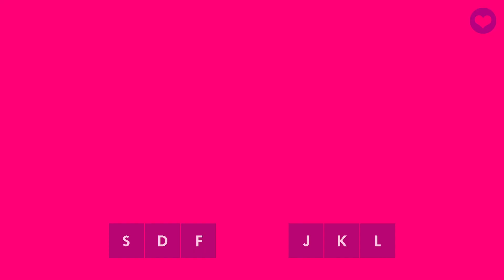Muse Dash - Hard 7* - FC GOLD S - My Focus! - EmoCosine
All Perfect Hard 7* - My Focus! - EmoCosine
Muse Dash - Neon Abyss